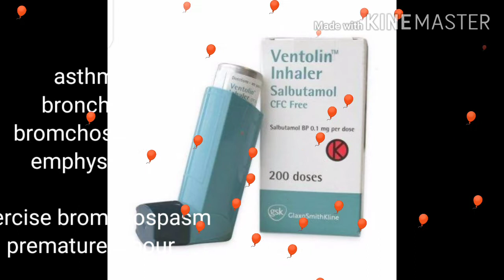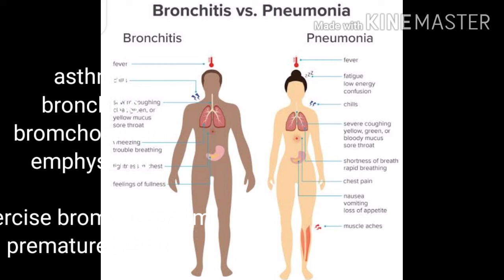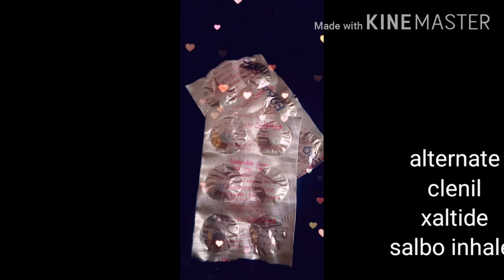Asthma treatment/ bronchitis / pneumonia treatment complete guide/ventolin review/ uses of ventolin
Treatments regimn/ how to use medication
For tablets
when acute bronchitis ,use od
# for severe case of bronchitis or asthma ,use bd till symptoms resolve.
For inhaler use it once or twice depends on symptoms severity . ventolin solution is used in nebulizing machine.
What are ventolin inhalers,
How to use ventolin tablet,
How to use ventolin solution,
How to use ventolin medicine,
Complete guide of ventolin,
Ventolin solution,
Ventolin inhaler,
Ventolin respirator,
Treatment of asthma,
asthma guide,
asthma treatment ,
How to use inhaler,
How to use an inhaler ,
How to use a inhaler ,
How to use an inhaler properly ,
 How to use an inhaler correctly ,
How to use a Venolin inhaler ,
How to use an asthma inhaler ,
 Inhaler technique ,
 How to use an inhaler for the first time ,
 How to use a Salamol inhaler ,
 How to use a Ventolin inhaler correctly ,
 How to use a Ventolin inhaler properly,
How to use inhaler without spacer,
How to use inhaler correctly,
 How to use inhaler properly,
Salbutamol uses in Urdu/ Hindi / Punjabi,
Uses of ventolin in Urdu / Hindi,
What is salbutamol used for ?,
 Salbutamol inhaler,
Salbutamol mechanism of action,
 uses,
dosage ,
How to use metered dose inhaler ( MDI ),
 How to use MDI with spacer ,
Salbutamol inhaler side effects and contraindications
Some suggested channels are
Haleem Pharmacy,
Habib Pharmacy,
Mubeen health TV,
Chest Heart & Stroke,
Patient Health Care,
Know your medicine,
Medical Videos,
Breathefreetv,
TOHEED IQBAL,
NationwideChildrens,
AbrahamThePharmacist,
Art of happiness,
Qasim Ali Shah,
The Intelligent Brain,
Sandeep Maheshwari,
Samaa news
Ary digital,
Dunya news,
BOL news,
Baba Food RRC,
Rahim Pardesi,
Azad Chaiwala,
Food Fusion,
Top Pakistani Dramas,
Urdu Tech Pro,
Urdu Point,
Ihsan Health Care,
HUM TV,
e-Learning Point,
Medical Health,
Freelance Tutor,
Asifa Natural Products,
Medicine World,
TOHEED IQBAL,
Dr ali Bhati,
Medical Dost Waqar,
NAWAZ CLINIC,
Javed Chaudhry,
The Art Of Happiness,
Memoona Muslima,
Trainers Of Pakistan,
UrduPoint.com,
Business School,
Howcast,
Psych2go,
My little villagers